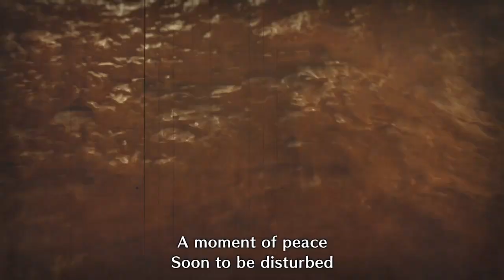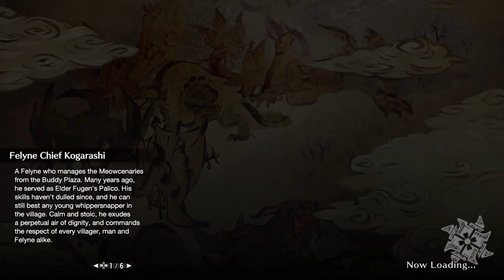No..Just No.. Monster Hunter Rise PS4 Part 4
Khezu Is One Of Creepiest Monsters I Do Not Enjoy For Its Leech Like Quality...A Good Hunt But Creepy..